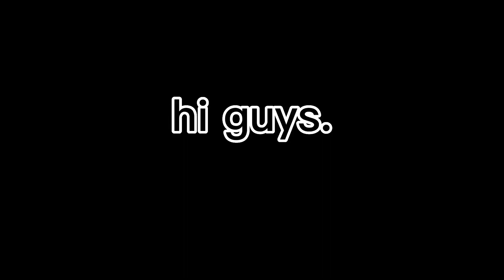im still here